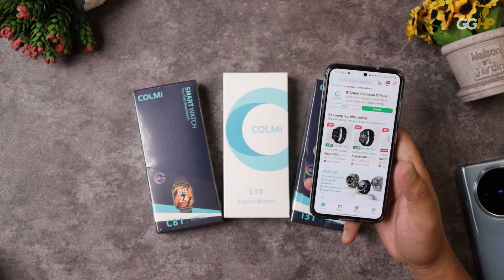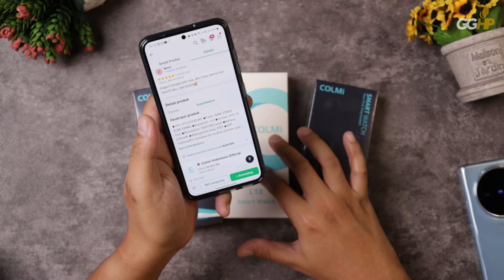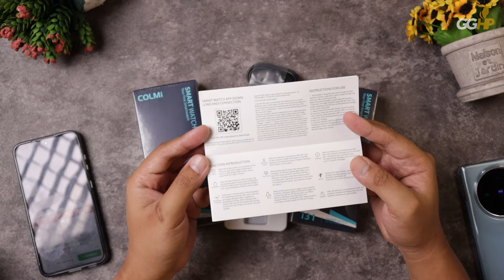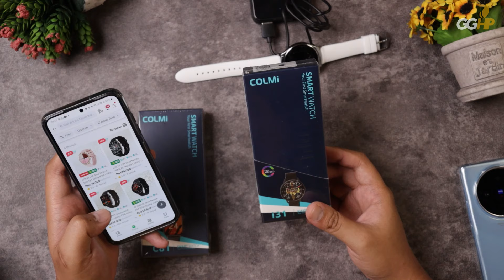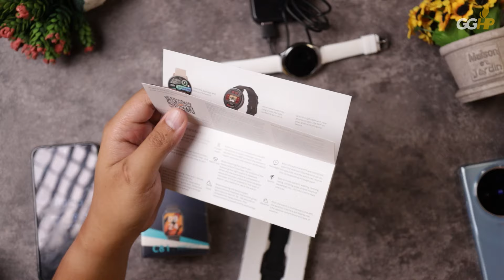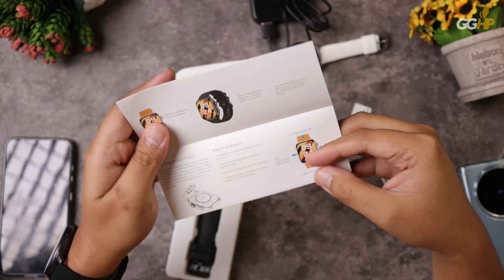Unboxing Watch KEREHORE AMOLED dari COLMi: C81, L10, i31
Smartwatch buat Kaum Mendang-Mending ini kini tersedia di Official Store di e-commerce lokal!!! Bahkan rata-rata sudah pakai panel layar AMOLED dengan Always-on Display dan Semua Watch dari COLMi ini bisa jadi handsfree alias terima telpon (Bluetooth Call).

CHAPTERS
0:00 Intro
1:53 Hands-on COLMi L10
7:06 Hands-on COLMi i31
13:34 Hands-on COLMi C81
19:35 Recaps